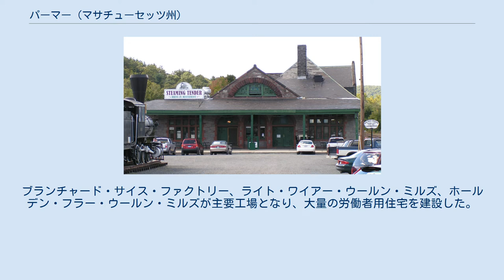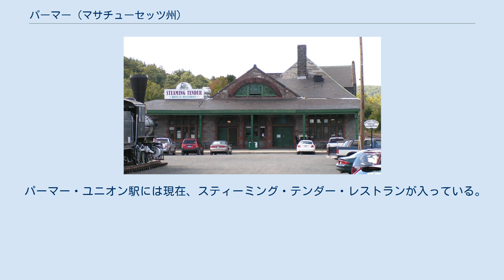パーマー (マサチューセッツ州)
ハンプデン郡_(マサチューセッツ州)
パーマー（英: Palmer）は、アメリカ合衆国マサチューセッツ州の南西部、ハンプデン郡に位置する都市である。
スプリングフィールド大都市圏に属している。
2010年の国勢調査では人口12,140 人だった。
2004年に自治憲章を採択し、市政委員会・マネジャー方式の政府形態を採っている。
市の形態の政府を申請し認証されながら、その公式名には「町」を残すことを望むことで、マサチューセッツ州内14自治体の1つである。
 パーマー市の中にはボンズビル、ソーンダイク、デポビレッジ、スリーリバーズの小区分（ビレッジ）がある。
 パーマーは4つの別々に特徴あるビレッジで構成されている。
デポビレッジは通常単純に「パーマー」と呼ばれ（建築家ヘンリー・ホブソン・リチャードソンが設計した鉄道駅である華美なユニオン駅（デポ）にちなんで名付けられた）、その他ソーンダイク、スリーリバーズ、ボンズビルである。
これらビレッジは18世紀にそれぞれ特徴ある性格を発展させ始め、19世紀までに人口増加を反映して2本の鉄道と1本のトロリーが開通した。
今日各ビレッジは独自の郵便局と消防署を持っている。
 パーマー初の入植者はジョン・キングであり、当時パーマー・インダストリーズを代表していた。
キングはイングランドのサフォークにあるエドワードストーンで生まれ、1716年、クァボーグ川の岸に自分の家を建てた。
スコットランド・アイルランド系長老派教会員の大集団が追従し、1727年に到着した。
1775年、マサチューセッツ邦は公式にパーマーを法人化した。
パーマーの名称は裁判所長官のパーマーから採られた。
 デポビレッジは19世紀後半にパーマーの商業と事業の中心となり、今日まで続いている。
パーマーの工業はボンズビルで発展した。
18世紀、製材所と製粉所が川傍に設立され、1825年までに毛織物工場が繊維を生産し始めた。
ブランチャード・サイス・ファクトリー、ライト・ワイアー・ウールン・ミルズ、ホールデン・フラー・ウールン・ミルズが主要工場となり、大量の労働者用住宅を建設した。
1900年までにボストンダック（綿布を生産した）が町で500人以上を雇用していた。
20世紀には移民の出身地をそれまでのフランスやスコットランドから主にポーランドやフランス系カナダ人に変えていった。
 パーマーの町はマサチューセッツ州の多くの町の様に上水供給部門を持っていない。
その代わりに、パーマー（デポビレッジ）、ボンズビル、スリーリバーズがそれぞれに独自の上水部と消防部を持っている。
各消防部には他の町と同じような消防署長がいる。
ソーンダイクは独自の消防部も上水部も持たず、その代わりにパーマーと契約している。
ソーンダイクの消防部は第二次世界大戦の後に解隊された。
パーマーの南西にはルドローとウィルブラハムの各町、北西はベルチャータウン町、北東はウェア町、東はウォーレン町、南東はブリムフィールド町、南はモンソン町に接している。
 スポーツカー・クラブ・オブ・アメリカのニューイングランド支部がパーマー市と町の近くに新しいロードコースを建設することで合意に達した。
そのパーマー・モータースポーツ・パークは、カリフォルニア州のバトンウィロウ・レイスウェイ・パークと類似したやり方で運営され、ニューイングランド支部が結成した有限責任会社に所有され運営される。
ニューイングランド支部が現在使用しているニューハンプシャー・モーター・スピードウェイとコネチカット州のライム・ロック・パークの2つのトラックと同様に、支部が「旗艦」レイストラックを所有し、大いにNASCARに使われることを保証するものである。
パーマーへの恩恵としては、年間資産税5万ドル、地元ガソリンスタンド、レストラン、モーテル、小売店などの売り上げ増である。
パーマー・モータースポーツ・パークは2014年末の完成が目されている。
 クァボーグヒル商工会議所はパーマーに本部があり、200社以上の会員に政治、社会、経済問題に関わる声を提供することでクァボーグ・バレー地域での事業と社会の発展を提唱するものである。
 キャン...